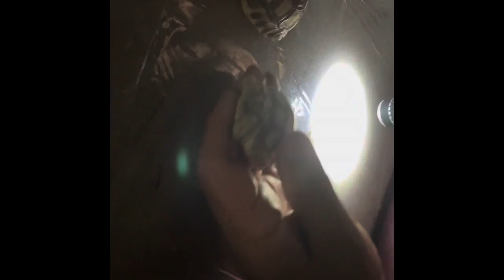This is why Sulcata tortoises die, Diagnosing and treating Illness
Baby Sulcata or Spur tortoise hatchlings die for a few common reasons. It's important to know and understand what causes the illnesses and diagnosing the disease is key to improving their health and treating them for disease

The most common illnesses or diseases are "MBD" metabolic bone disease, calcium deficiencies, respiratory infections, parasitic infections, and constipation.

In this video, Sam will walk you through how to understand and diagnose these illnesses and how to save your baby sulcata tortoises.
"I have been raising and breeding​ Giant tortoises for almost ​40 years now. Raising baby
Aldabra & Galapagos Tortoises to adulthood is something special that will change your life." - Sam

"The way we take care of our animals is the same way we take care of our customers. I love the animal​s, and I like talking to people. We have no greater joy than helping people and tortoises achieve the greatest success and health." - Florida Iguana and Tortoise Breeders

Sam, the owner of Florida Iguana & Tortoise Breeders, wanted to create a place where people could ​discover and learn about these amazing creatures and maybe even take one home with them!

Our Aldabra & Galapagos tortoises keeps us on our toes -- from hatchling to adults, watch the gang's daily adventures as they outsmart and surprise their keepers.

💚 Follow the life of "The professor," our 105-year-old giant Galapagos tortoise
💚 Tips on how to care for own your gentle giants
💚 My family's life living on the giant reptile farm with all our animals

Florida Iguana & Tortoise Breeders dedicates their time to the care and breeding of Giant Land Tortoises, Mexican Spiny Pectinata, and Giant Cyclura Rock Iguanas.

We are a proud member of the ZAA (Zoological Association of America), and we are an approved and accredited breeding facility by the ZAA.

"I've purchased one Aldabra hatchling and have another on the way. They are some of the most helpful group of people when it comes to the care and questions. I love watching his videos on his FB page and youtube. Nothing but good things to say about Florida Iguana & Tortoise Breeders." -Shena

We are a world leader in providing in-depth information on the  behaviour and care of these amazing Dinosaurs.